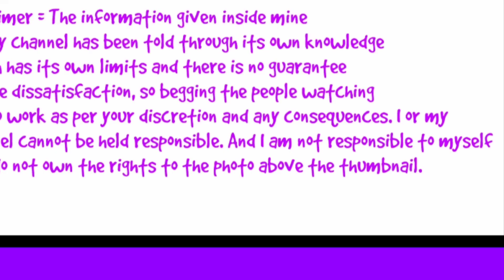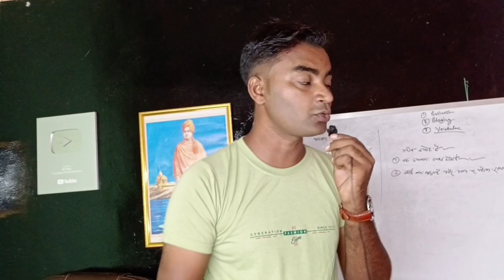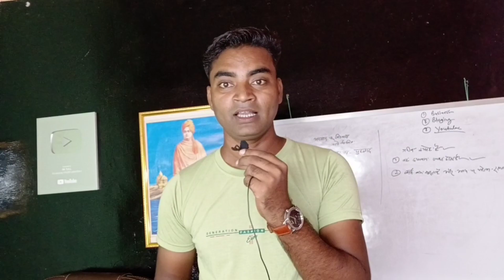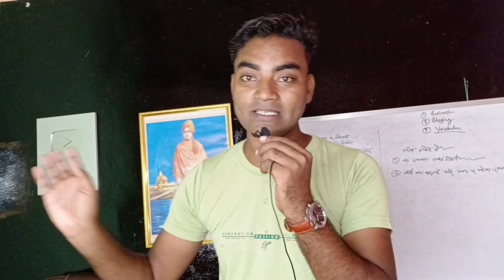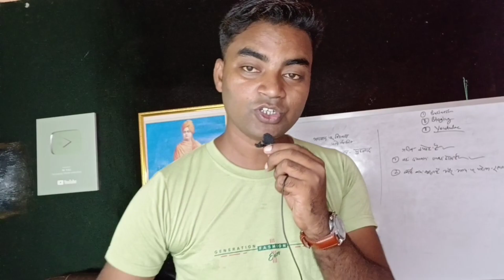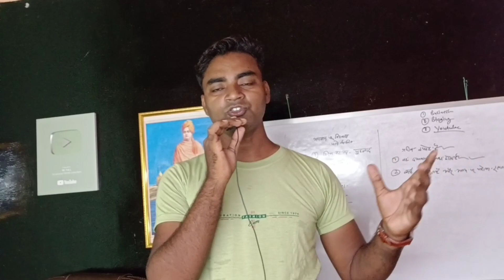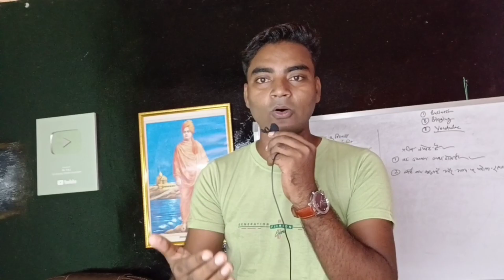गरीब क्या करें मैं बताता हूं कम पूंजी में बिज़नेस New Business Ideas 2022🔥Small Business Idea|Rktull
गरीब क्या करें मैं बताता हूं कम पूंजी में बिज़नेस New Business Ideas 2022🔥Small Business Ideas|Rktull

मेरे बात को गांठ बांध लो यह Ebook जिंदगी बदल देगी 100 %    ( मात्र Rs.312 रु.)

        मेरा ebook
    यहां से खरीदो लिंक
ना पैसा है , ना नौकरी है क्या करें: 350 लगाकर 1 लाख रु. कमाई (Hindi Edition)

1.Best Business
2.Creative Business Ideas
3.Innovative Business Ideas
4.No Competition Business Ideas
5.Small Scale Business
6.New Business Opportunity
7.Business Ideas in Hindi
8.Low Investment Business Ideas
9.Business Ideas in India
10.Village Business Ideas
11.Low Investment High Profit Business Ideas
12.New Business Ideas 2021
13.New Business Ideas
14.Business Ideas
15.New Business Ideas 2022
16.New Business
17.Best Business Ideas
18.Best Startup Ideas
19.Small Business Ideas
20.Rktull
21. rktull

Garib kya business kren !